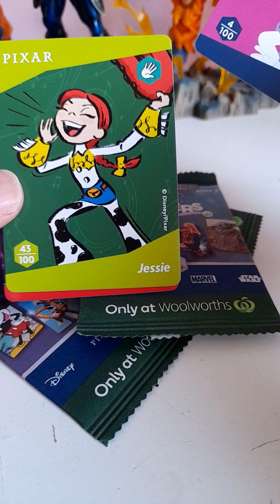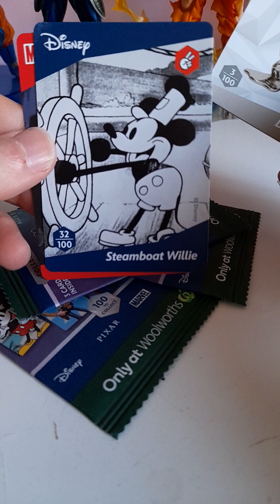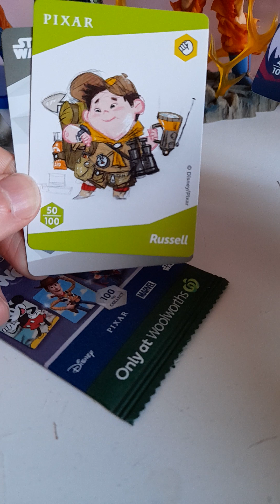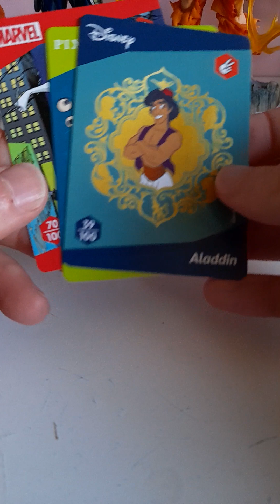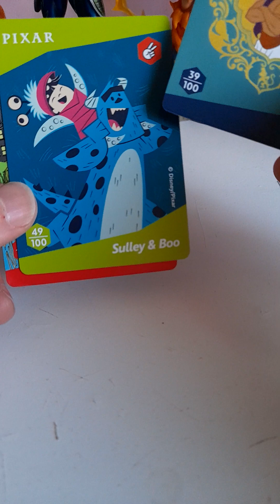Disney 100 Wonders Collectable Cards Packs 16-20 (Woolies / Woolworths) Opening 100 Year Anniversary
YouTube.com/c/figuringoutjapan?sub_confirmation=1

[Y-Tube] YouTube.com/c/figuringoutjapan
[#] figuringoutjapan